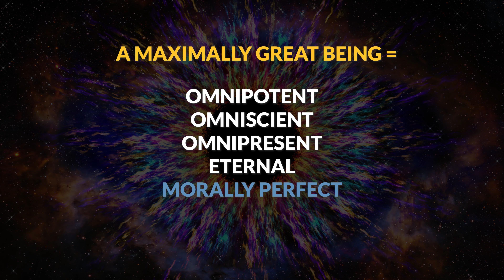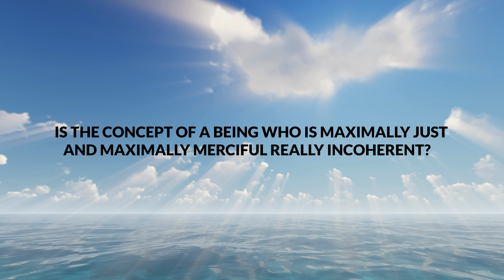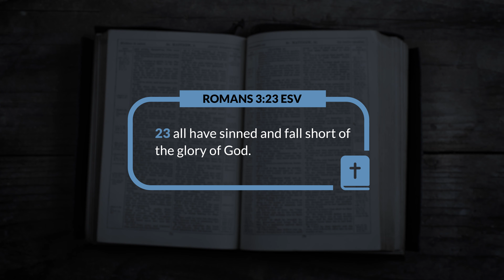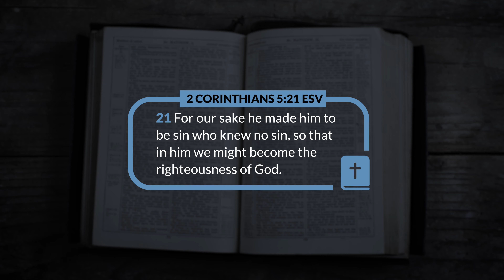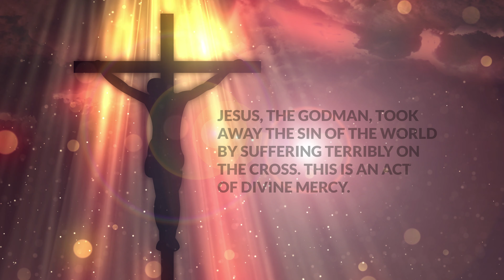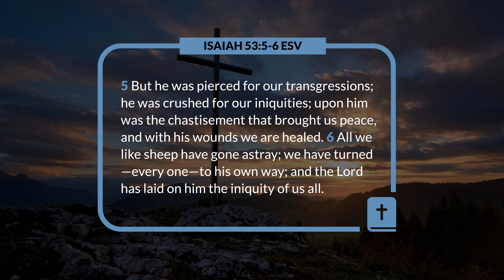No, The GOSPEL Solves THIS Problem | Cosmic Skeptic, Rationality Rules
Is the concept of a maximally great Being incoherent? Stephen Woodford, aka Rationality Rules, thinks so. On April Fools day, he and Alex O’ Connor  (Cosmic Skeptic) discussed Alex’ ‘conversion’ to Christianity. Alex was playing the Devil’s advocate and argued why he ‘believes’ that Christiniaty is true. They discussed the ontological argument and Stephen argued that the concept of a maximally great Being has mutually exclusive properties and therefore, the concept is incoherent. In this video I show you how the cross of Jesus Christ is the glorious solution to the problem.

This is a response video to a part of: Why I'm a Christian Now | Cosmic Christian Podcast

0:00 Introduction
0:45 A maximally great being
1:11 A morally perfect being is incoherent
2:58 How the Gospel solves the problem